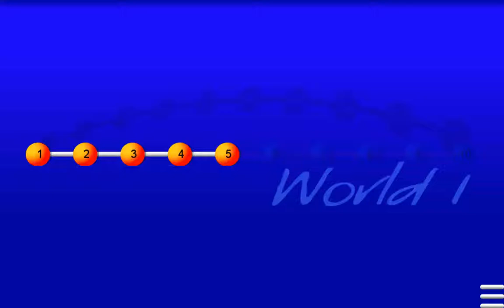Anagram's Revenge - Free Word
Free Word Power Up In Action